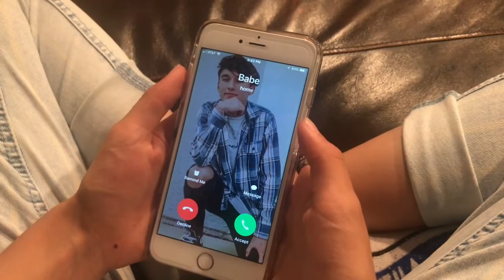Anna Mia Conley “I'm Not The Only One” Sam Smith Cover